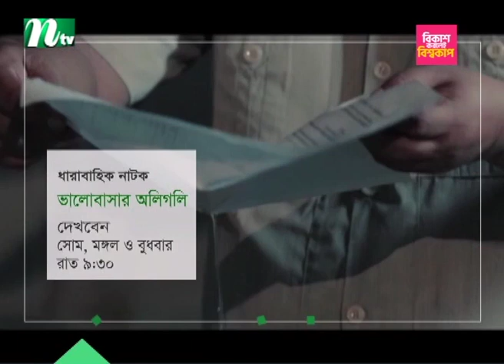সাইবার নিরাপত্তা আইন পাসে সম্পাদক পরিষদের উদ্বেগ